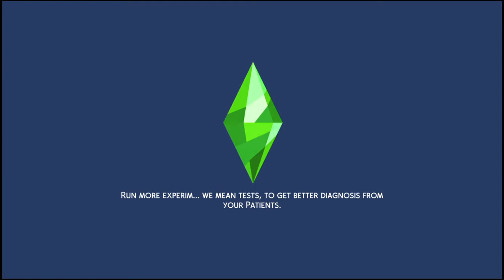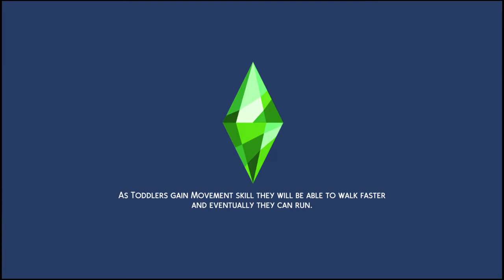Solving the Case!! The Sims 4 Gameplay (Part 18)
Sayori cracks the code on who the suspect is.